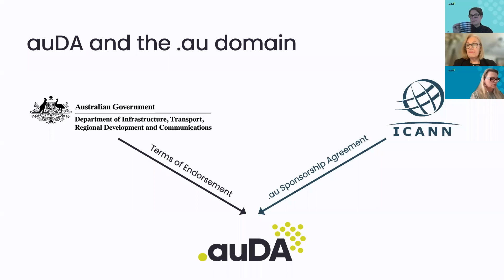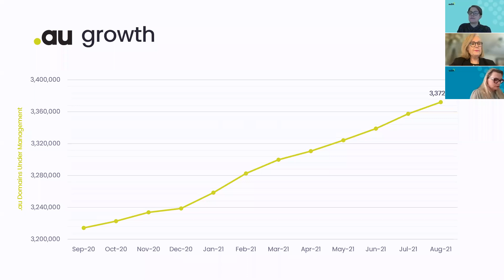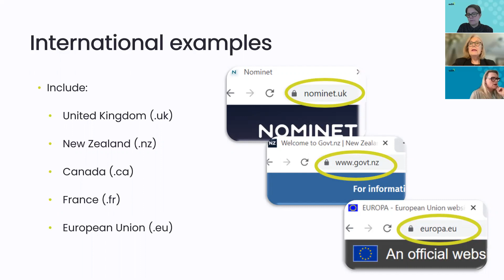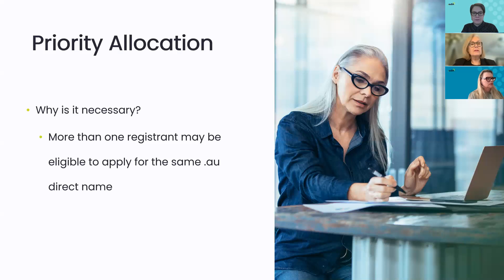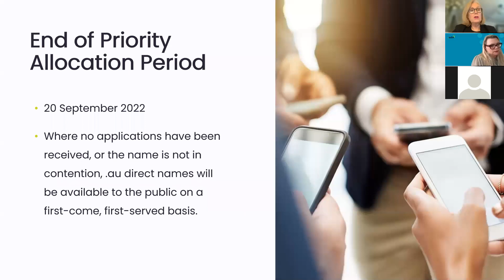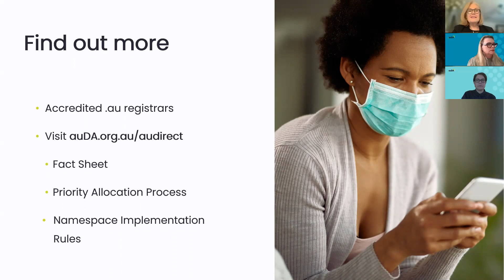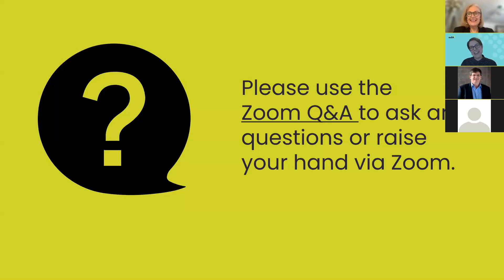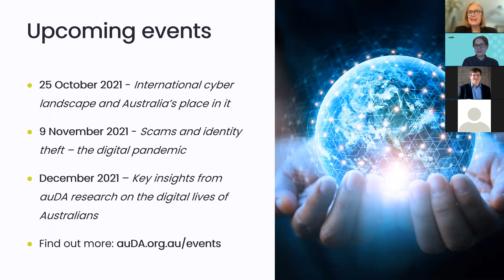auDA Webinar - .au direct - Australias newest domain namespace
auDA CEO Rosemary Sinclair AM provided an update on auDA's recent announcement about the launch of .au direct, the benefits of the new namespace and how Australians can maximise their value from this exciting announcement.